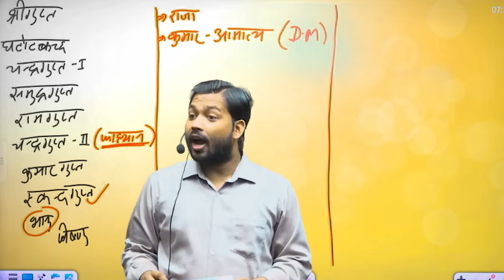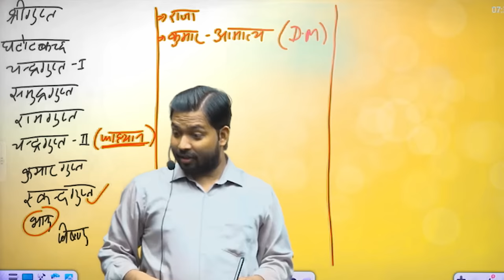यहूदियों को क्यो जान से मार डालता था हिटलर